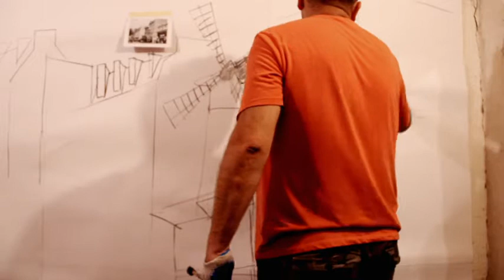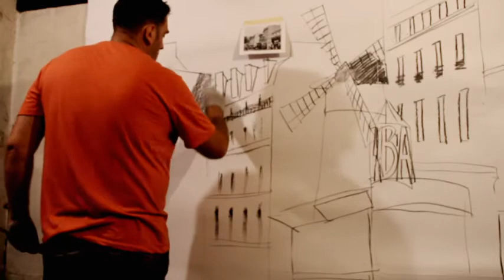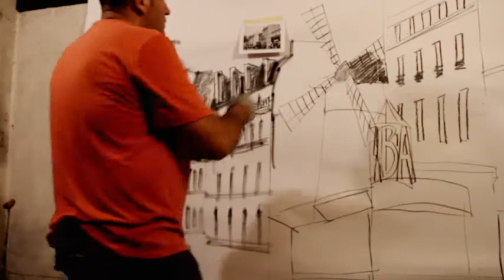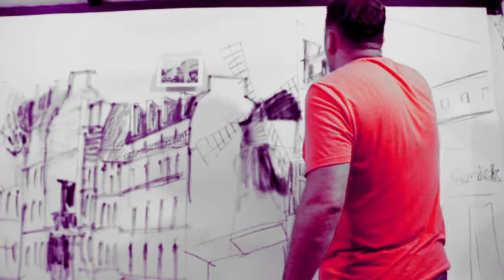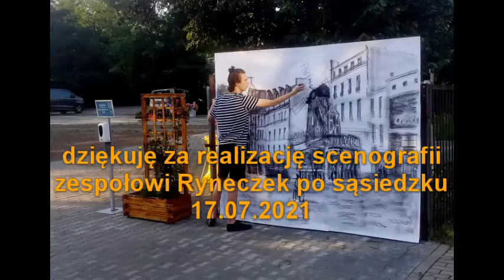jak rysowałem Paryż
sekwencja o rysowaniu węglem